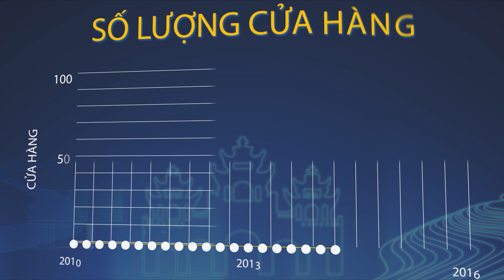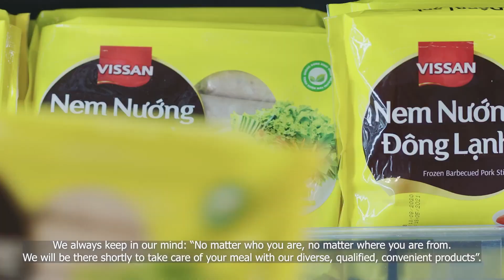TOP 10 DỊCH VỤ SỐ - THƯƠNG HIỆU MẠNH VIỆT NAM 2021